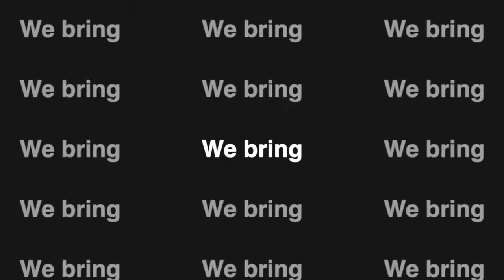When You Should Take the MCAT | David Taylor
David Taylor joined the Georgetown University School of Medicine family in July 1990. In his role as the Senior Associate Dean for Student Learning, Dean Taylor is responsible for initiatives that promote the retention and advancement of medical students through the four year curriculum. He utilizes knowledge and skills in educational philosophy and research, student and instructor interrelationships, advising and counseling, and learning and study strategies to implement academic support services essential to students’ academic success, the medical education mission and the quality of the learning experience.

Through a meticulous academic advising methodology, Mr. Taylor custom designs for each client an educational and career plan for success in medicine, and guides clients of varying academic levels to academic and personal success. He is renowned for translating successful learning and advising principles into practical action steps and enhanced scholastic outcomes as the basis of all clients' ascension to careers in medicine.